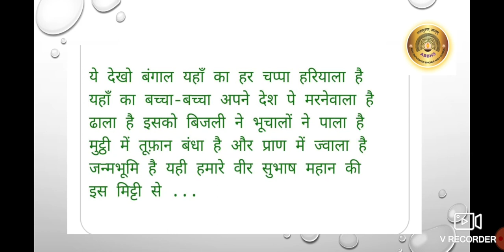Std -IV. Subject -Music. Toipc- Patriotic song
Description:- To develop patriotism among the  children